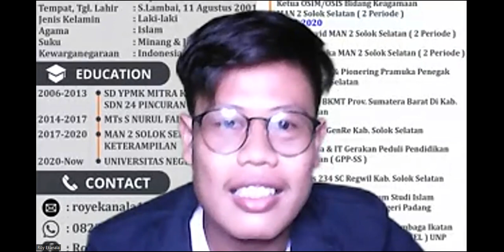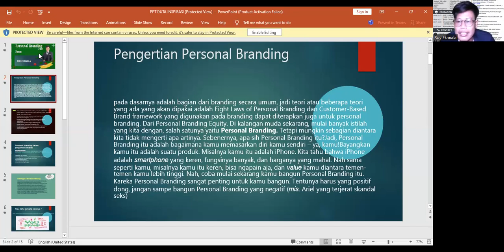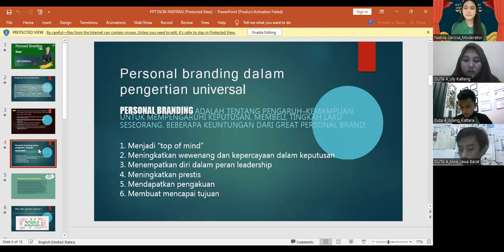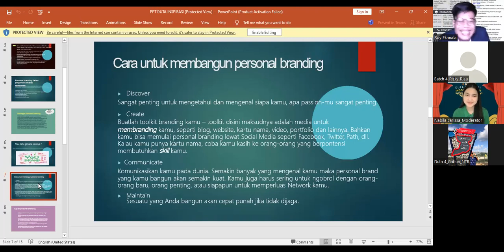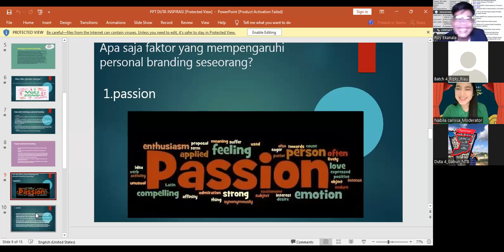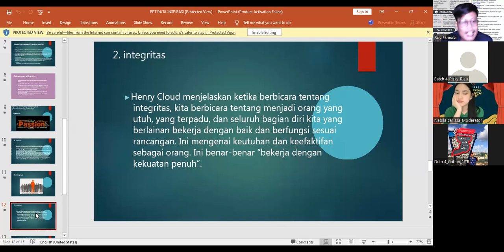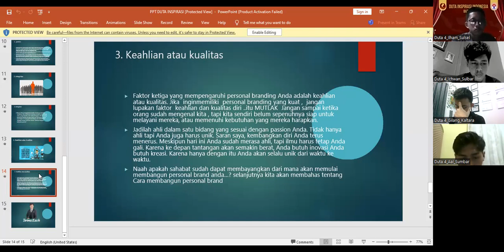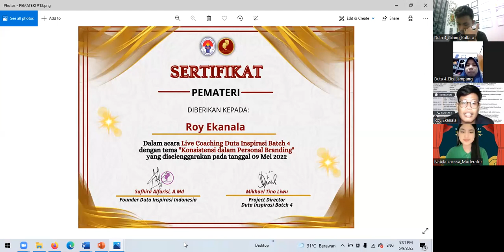Konsistensi dalam Personal Branding by Roy Ekanala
Hallo teman-teman,
Masih pada ingat tidak dengan coaching ke 13?
Nah, kali ini kami dari DIY akan upload video coaching kita nih, yok kita review dan belajar lagi✨

"DUTA INSPIRASI” COACHING #13 ✨
Hari Senin, 08 Mei 2022

Tema coaching :
Konsistensi dalam Personal Branding

- Duta Kesehatan Prov Sumatera Barat
- Grand Finalist Duta Pariwisata Prov Sumatera Barat
- Ketua Biro Majelis Perwakilan Mahasiswa Universitas Negeri Padang

See you there guys!❤️
DUTA INSPIRASI 3 BULAN MENGABDI SELAMANYA MENGINSPIRASI